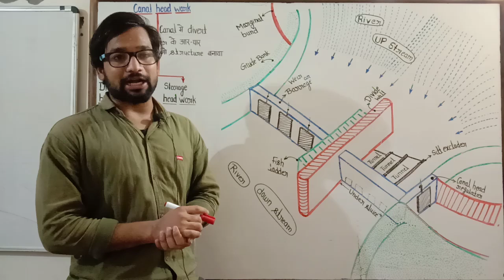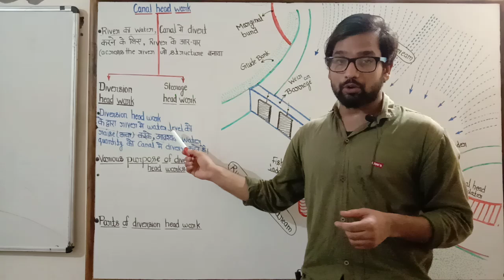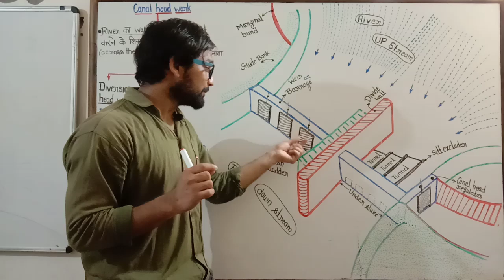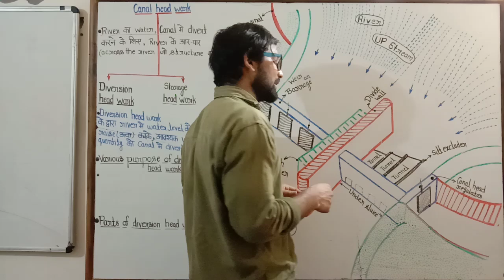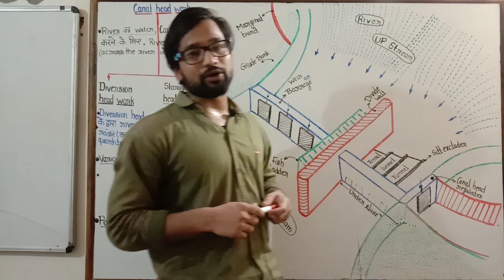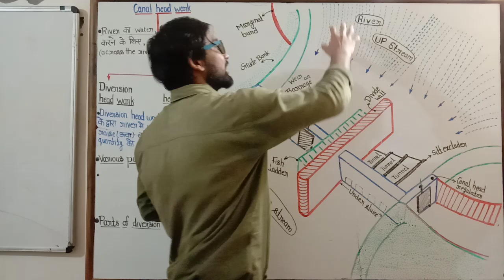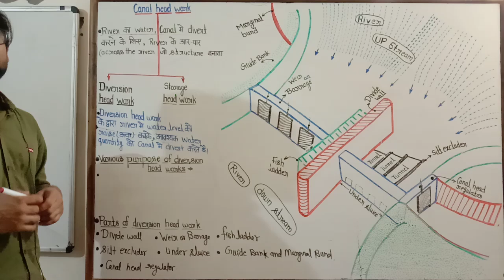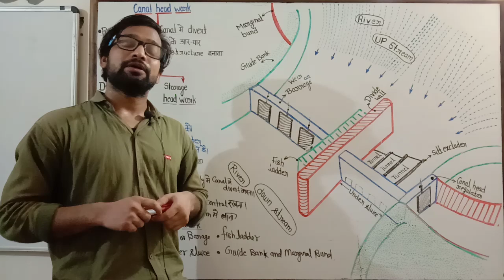part 18 ! canal head work ! diversion head work ! parts of diversion head works ! irrigation lecture